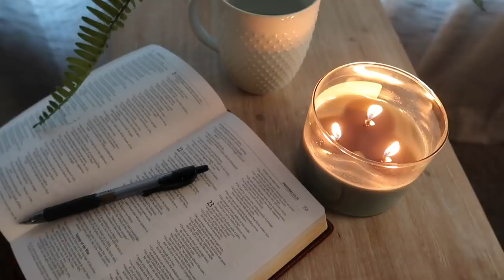My Minimalist Morning Routine (Simple but highly effective!)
There's a lot of factors that go into creating a successful morning routine! For me, I have to keep it simple, and have it consist of activities that I actually like do if I want to have any chance of sticking to it :) Today I'll show you what I do every morning and what I've learned over the years!

:: T A K E   Y O U R   H O U S E    B A C K   C O U R S E ::

(Makes a great Mother's Day Gift! Scroll to the bottom of the homepage to see the gift certificate option!!!)

:: OUR AMAZON STOREFRONT :: Thank you for your support!

Breathing Through Foster Care